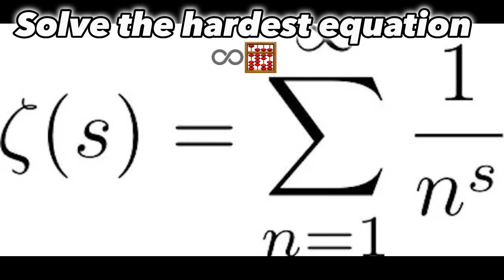WHAT To Do WHILE WAITING for the GIANT PINATA to SPAWN!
SUB AND LIKE OR ELSE THE EN(TIT)IES WILL FIND YOU FROM THE BACKROOM